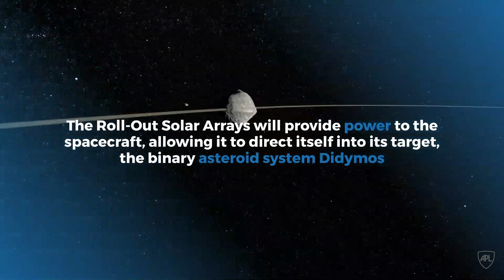Roll-Out Solar Array Technology on DART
NASA’s DART, the Double Asteroid Redirection Test, recently had its massive solar array “wings” installed at APL. The Roll-Out Solar Array (ROSA) technology provides a compact form and light mass for launch. It will then deploy into two large arrays once DART is in space. Each “wing” extends 8.6 meters – just over 28 feet – in length. The solar arrays on DART will use the same technology tested on the International Space Station. Using ROSA as the structure, a small portion of the DART solar array is configured to demonstrate Transformational Solar Array technology.

The APL-developed Transformational Solar Array technology has very high-efficiency solar cells and reflective concentrators. This additional technology on ROSA will provide three times more power than current solar array capabilities. The Roll-Out Solar Arrays will provide power to the spacecraft, allowing it to direct itself into its target, the binary asteroid system Didymos. DART will be the first-ever space mission to demonstrate asteroid deflection by kinetic impactor.